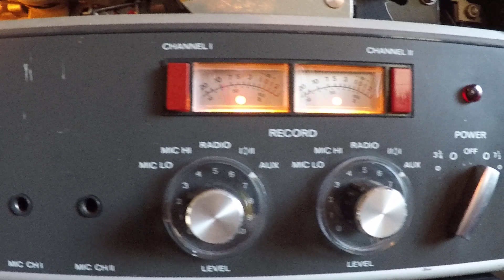Revox A77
Revox A77 Reel to Reel